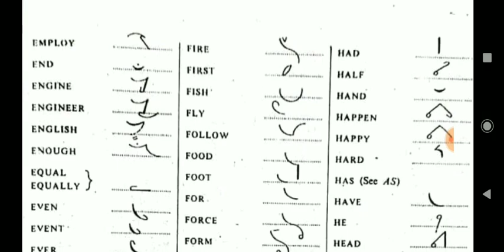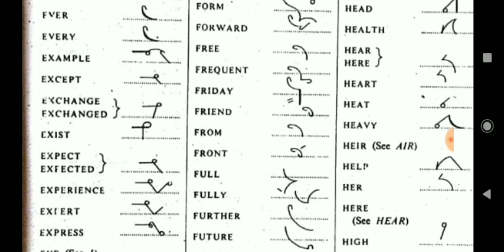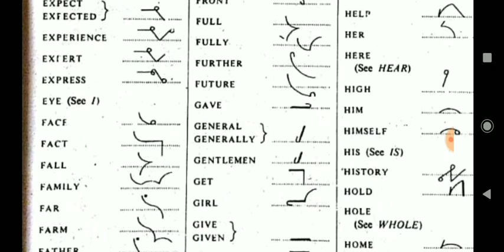ADVANCE LEGAL DICTATION || LEGAL OUTLINE || LEGAL PHRASE || BY MR. SHEKHAR SIR